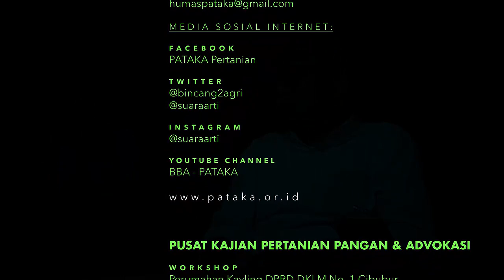KETAHANAN PANGAN INDONESIA di Masa Pandemi Covid-19 bersama Tito Pranolo (Part 1)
Tito Pranolo, bukan hanya pribadi cerdas, namun juga pintar bercerita. Dibungkus dengan pengalamannya, hal berat  mengenai ketahanan pangan mampu diuraikan dengan sederhana dan enak didengar.

Simak videonya di Part 1 berikut ini.

TELEPON:
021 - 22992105